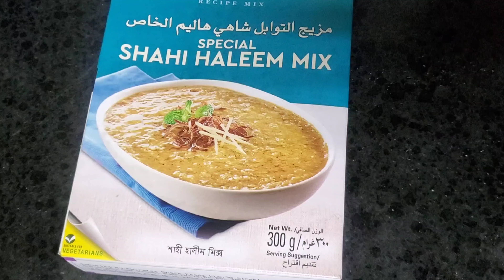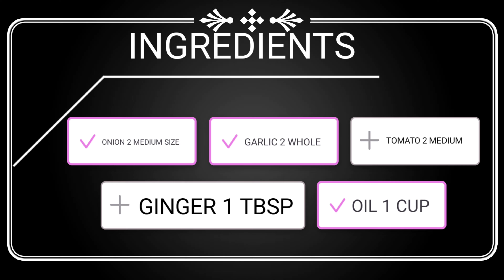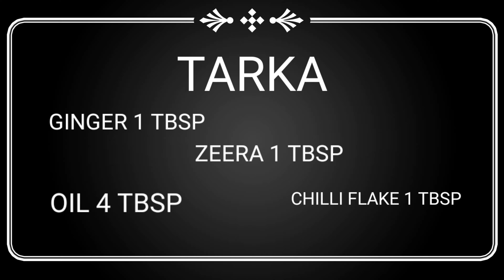shahi haleem mix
shahi haleem mix#mazedar haleem#tasty daleem#restaurant style haleem#kozi haleem#beef haleem#reshedar haleem